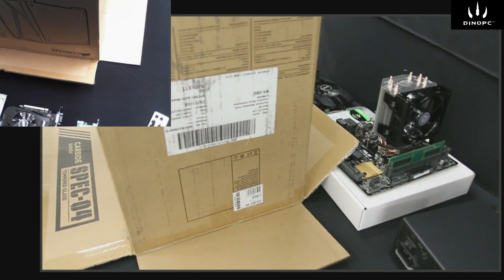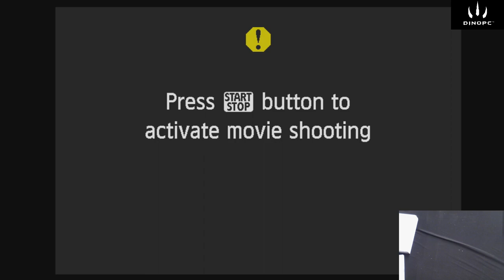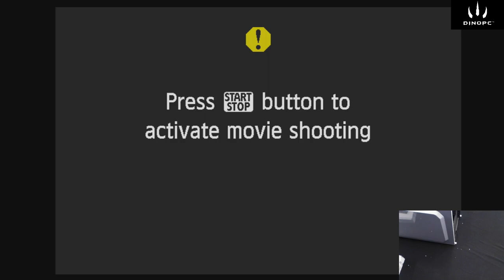RGB Thermal Paste & We Hate Optical Discs - Dino Build Jan 31st 2018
Kal & Jarrad live stream & take your questions in this week's Dino Build.

If you order a system from Dino PC & would like it